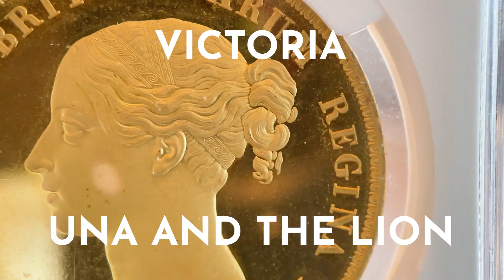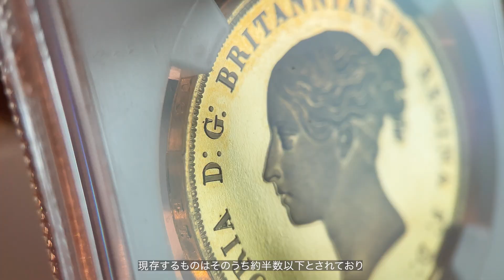【世界で1枚の最高鑑定】ウナ＆ライオン5ポンド金貨／アンティークコイン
1839年、ヴィクトリア女王の即位3周年記念に発行された有名な「ウナとライオン」で、世界最高のアンティークコイン鑑定会社であるNGC社（Numismatic Guaranty Corporation）によってグレード66・ウルトラカメオ（特別鏡面仕上げが施された希少品）を付与された最高品質を誇る逸品。

株式会社コインパレス
〒651-0055 兵庫県神戸市中央区熊内橋通7丁目1-13
神戸芸術センター30階(3003号室)